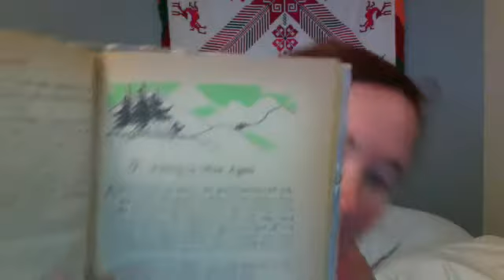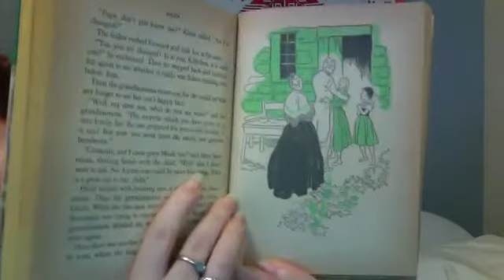Heidi readaloud - Part 2 Chapter 9 : "Parting to Meet Again"